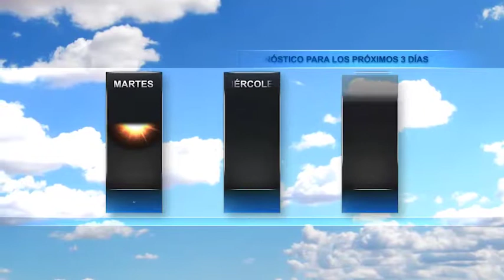El Tiempo en JAX con Liliana Sánchez, 30 de Octubre 2017.